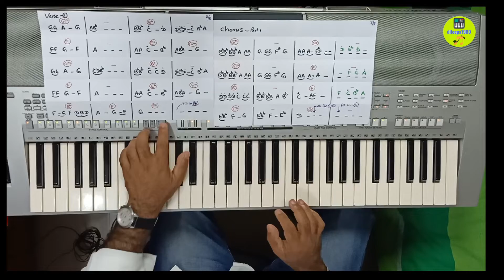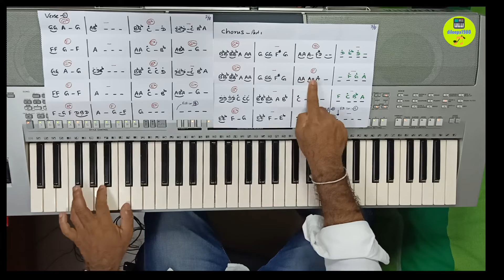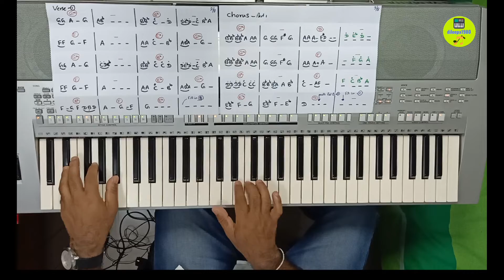Saththai Mata Oba Wage | Keyboard Lesson Part 2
මෙම පාඩමට අදාල notes ලබාගන්න පහත link එක click කරන්න.

පාඩමට අදාල drum beat ( Style file) එක ලබාගන්න පහත link එක click කරන්න.
Drumbeat එක පාවිච්චි කරන්න පුලුවන් Yamaha PSR S model වලට විතරයි.

පාඩමට අදාල Voice file එක ලබාගන්න පහත link එක click කරන්න.
Voice file එක පාවිච්චි කරන්න පුලුවන් Yamaha model වලට විතරයි.

Google Class code          mll4iqt

මගේ Channel එක ඉදිරියට කරගෙන යන්න උදව් කරන්න කැමති කට්ටිය;